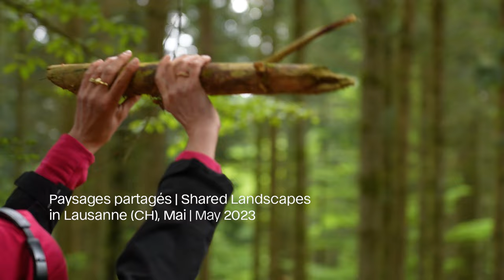Shared Landscapes: Sieben Stücke zwischen Wald und Wiese | Trailer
Wie nähern wir uns Landschaft, ohne gleichzeitig auf Distanz zu gehen?
An acht Terminen im August und September befragen künstlerische Interventionen, Klangkompositionen, Choreografien und Theater das Verhältnis zwischen Mensch und Natur sowie deren gegenseitige Abhängigkeit in einer von Klimakrise, Entfremdung und Extraktivismus geprägten Zeit.

Shared Landscapes: 19.8. bis 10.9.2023